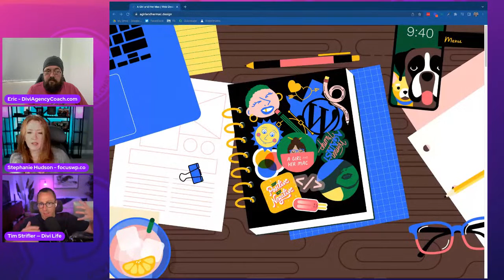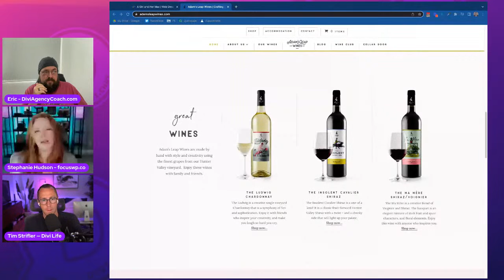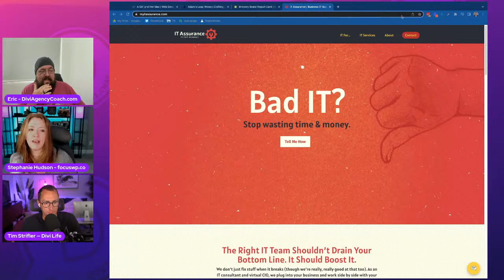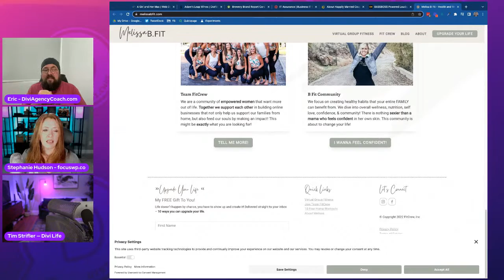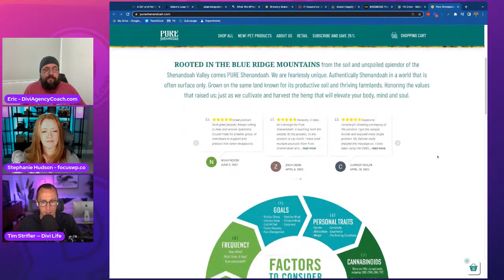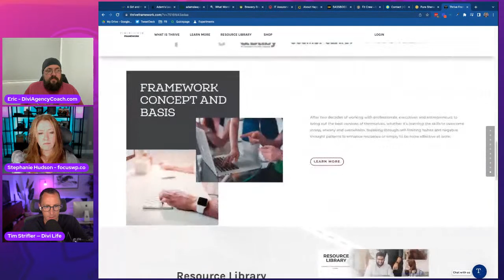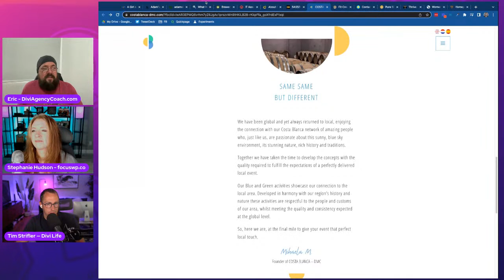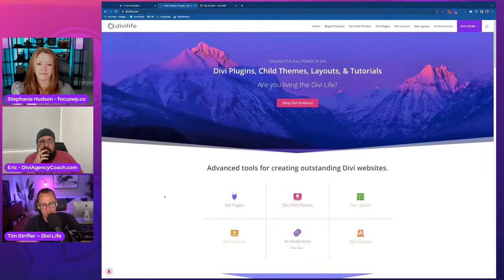Divi Chat Episode 248 - Our Favorite Divi Sites - And Why We Love 'Em!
We talk a LOT about Divi and the amazing things you can do with it.

This week on Divi Chat, we are going to put our money where our mouths are and show you some of the incredible websites that have been built with this amazing tool.

Because so many of you listen to the audio-only version of the show, we very rarely share anything critical on the screen, besides our smiling faces, that is. We're going to break that rule this week. If you can't tune in for the live stream, don't worry - we'll do our best to explain what we are displaying on the screen.

And remember, the video stream is always available for replay on YouTube, on our Facebook

Join us Live on Youtube or Facebook every Tuesday @

☀️ 2 pm Los Angeles
⛅️ 5 pm New York
🌙 10 pm London
🐓 7 am Sydney (Wednesday)

Or Listen Anytime @